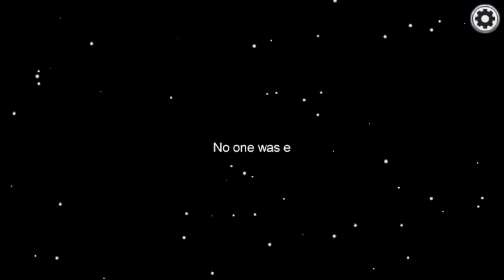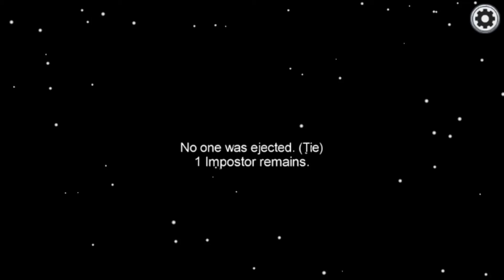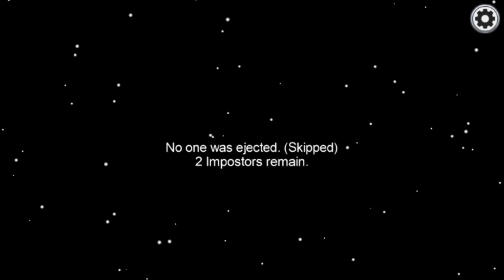Among Us - Gameplay Walkthrough Part 7 (iOS, Android)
📺MORE
 VIDEOS Featured Uploads:

📱APP DESCRIPTION

Play online or over local WiFi with 4-10 players as you attempt to prep your spaceship for departure, but beware as one will be an impostor bent on killing everyone! Crewmates can win by completing all tasks or discovering and voting the impostor off the ship. The Impostor can use sabotage to cause chaos, making for easier kills and better alibis.

Salgameplay